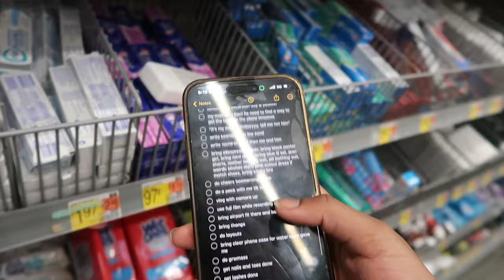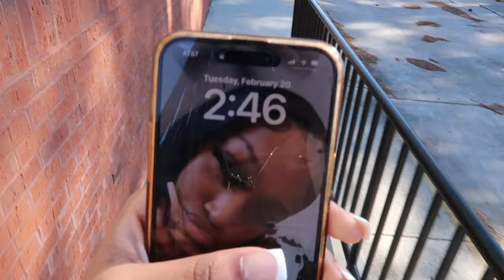PREPARE W/ ME FOR VACATION ❁˚ | hair apt, nails, pack with me, hygiene shopping, lashes, haul + more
FAQ
What is your major? Nursing
Where are you from? Miami, FL